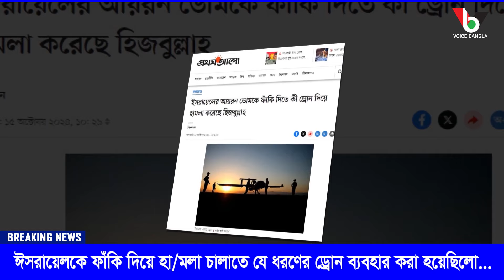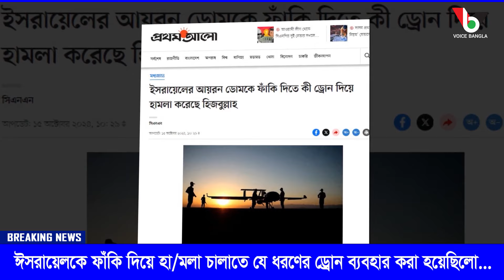ঈসরায়েলকে ফাঁকি দিয়ে হা/মলা চালাতে যে ধরণের ড্রোন ব্যবহার করা হয়েছিলো.I Mostofa Feroz I Voice Bangla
ঈসরায়েলকে ফাঁকি দিয়ে হা/মলা চালাতে যে ধরণের ড্রোন ব্যবহার করা হয়েছিলো...I

*** ANTI-PIRACY WARNING ***